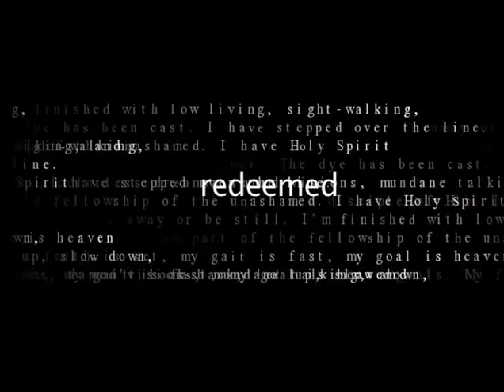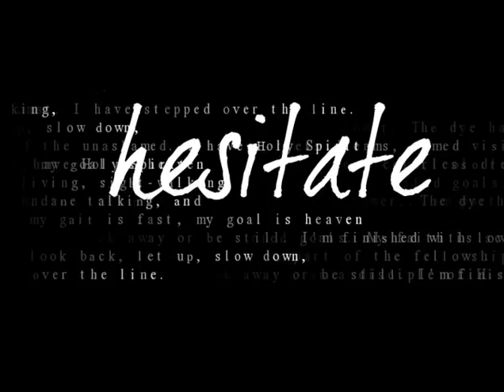I am a Disciple of Jesus Christ - Fellowship of the UNASHAMED!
No compromise!! Enough of the world! Are YOU prepared to go the distance for Jesus Christ? Will He count you worthy of His kingdom? Do you love Him more than life?
To follow Jesus means to GIVE UP the INFLUENCES of this world. Take up YOUR CROSS and be prepared to suffer for Him. THEN He will raise you in His glory AFTER you've ENDURED to THE END!!